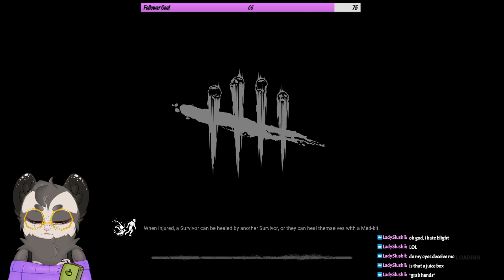Hail to the king baby | Dead By Daylight w/ Wolf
Pt. 9